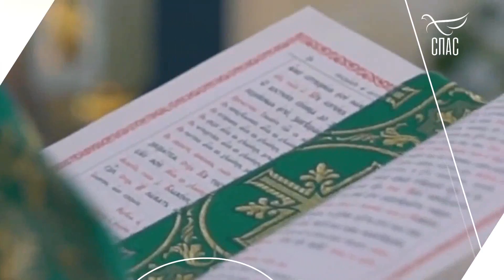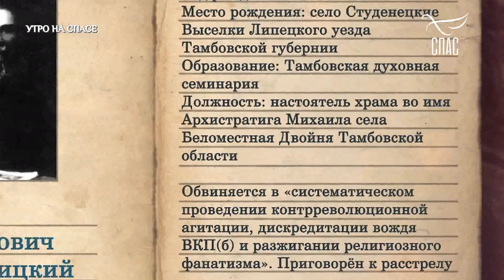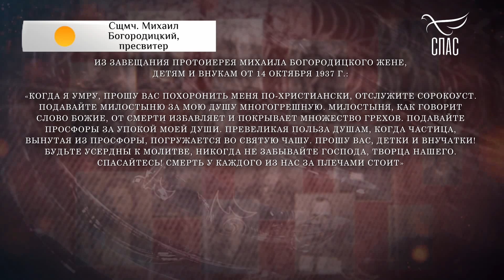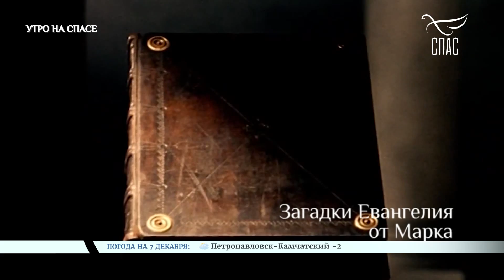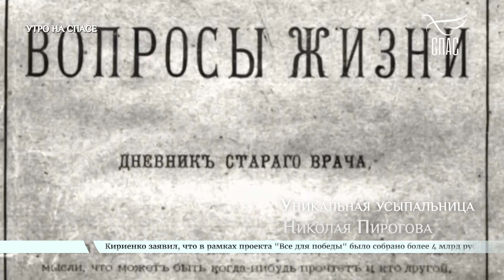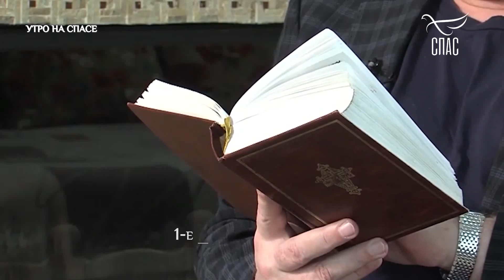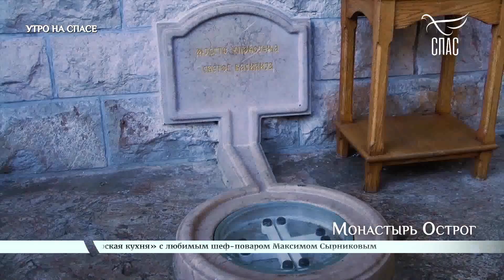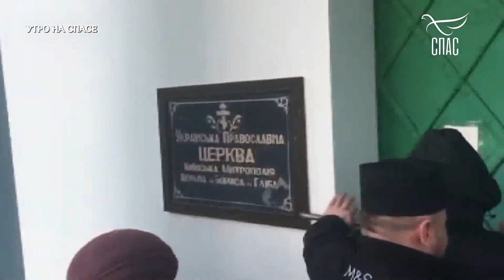Утро на СПАСЕ! Запись эфира. КАК ПОЕЗДКА К СТАРЦУ ИЗМЕНИЛА ЖИЗНЬ???